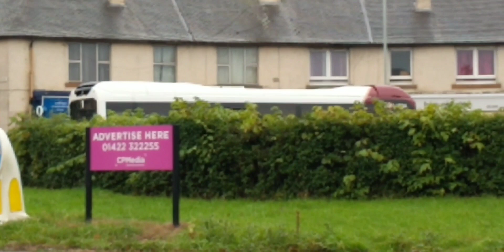Buses At Stenhouse Cross, Edinburgh - Bus Vlog 15/11/23